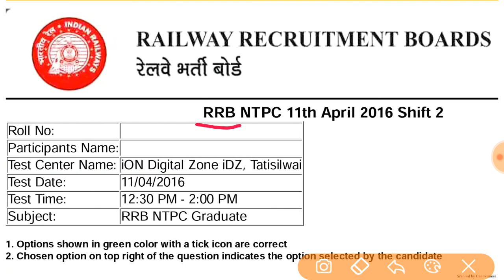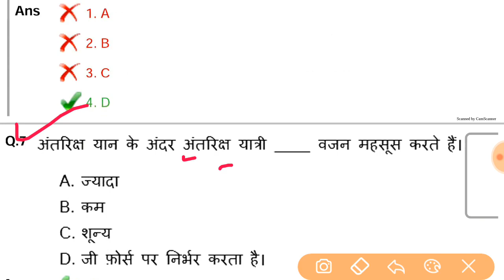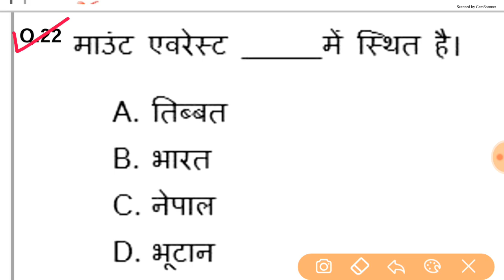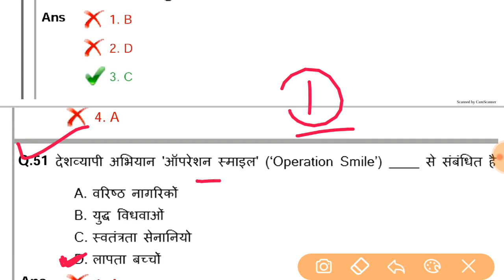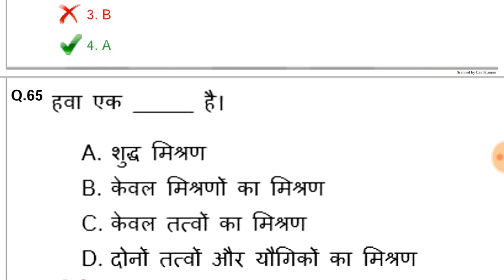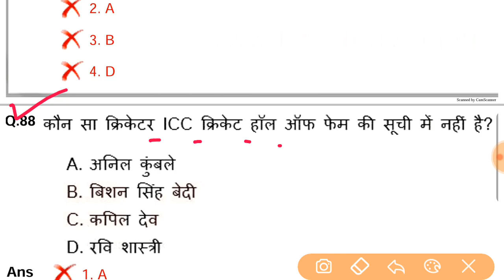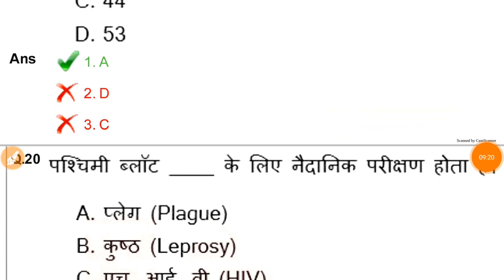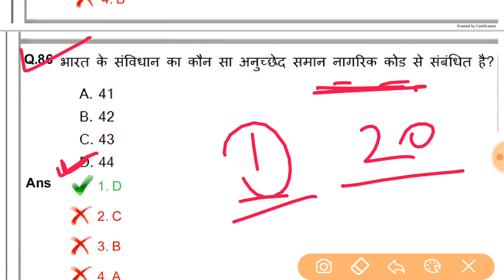रेलवे NTPC 2016 में आये हुए प्रश्न ।। जल्दी देखें पुरा पेपर